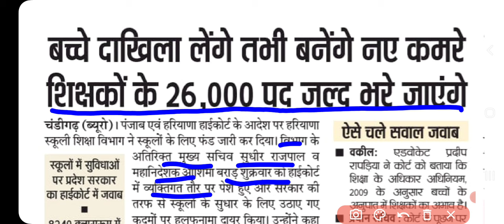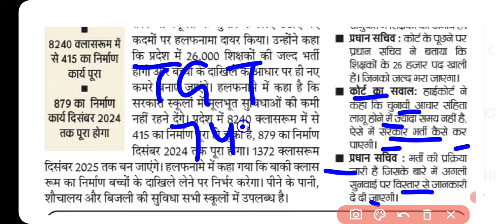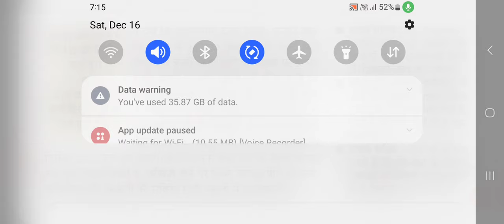Haryana TGT PGT 26000 पद जल्दी भरें जायेंगे | हाईकोर्ट ने सरकार को फटकार लगाई | TGT 7471/PGT 4476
CET update

haryana cet

Htet 2023

HTET result

biometric verification

KVS PRT

KVS TGT

Railway vacancy

Banking vacancy

DA update